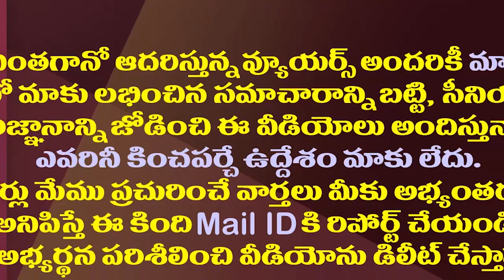చంద్రబాబు ఎందుకు ఇంతలా మండిపోతున్నారు?| Why Chandrababu Burning Like This?| Chandrababu Frustration